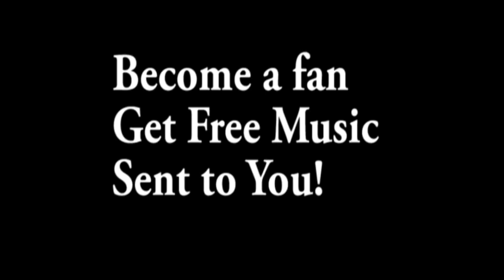Law Makers are Stuttering Stanley's - (DJ Bigdad Dubstep Remix)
Law Makers are Stuttering Stanley's - ( DJ Bigdad Remix )

Hope you enjoy this track!  I made it during the production of Justice 2012.  If you listen to the rest of the tracks on the album ur going to be quite impressed.  This album is very close to me because I spend probably more time on creating the music than ever before.

Download more albums at DJBigdad.com
= includes Free Albums
Interactive dj, mobile and Much more tunes!